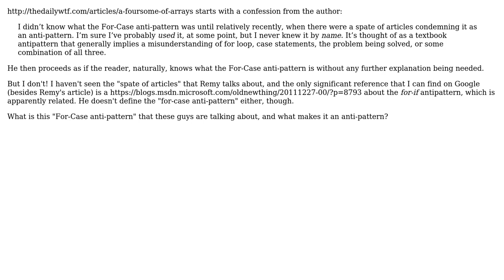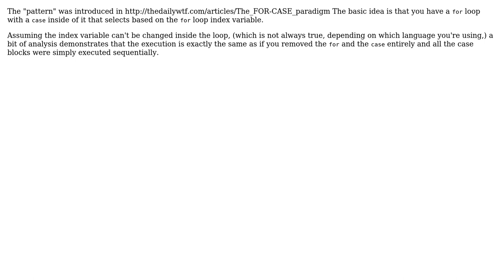Software Engineering: What is the For-Case Antipattern?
With thanks & praise to God, and with thanks to the many people who have made this project possible! | Content (except music & images) licensed under CC BY-SA | Music | Images & others | With thanks to user Mason Wheeler user Mark Amery and the Stack Exchange Network Trademarks are property of their respective owners. You are responsible for your own actions.